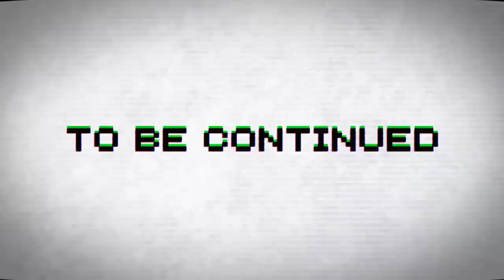専属神篇第二幕～監獄塔～32話「破壊VS原始」